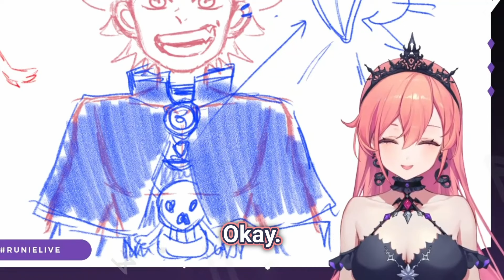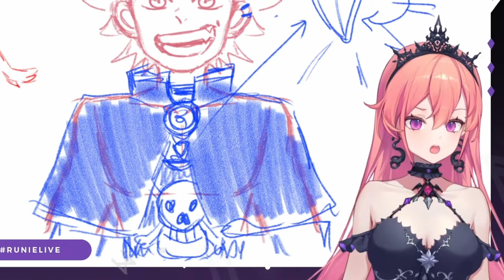Runie Likes a Good Girlfailure (Redundant?) [Phase Connect]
I feel like she's staring at a mirror for this one...

Support @RunieRuse!